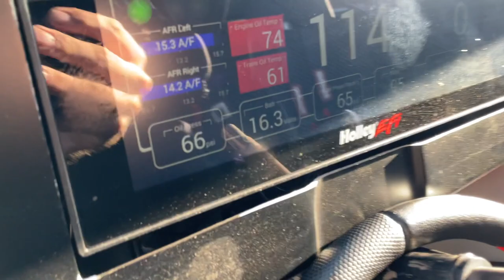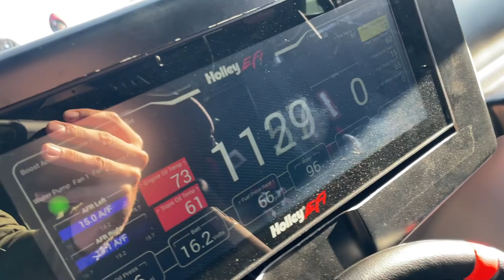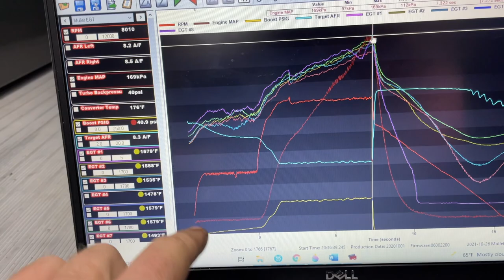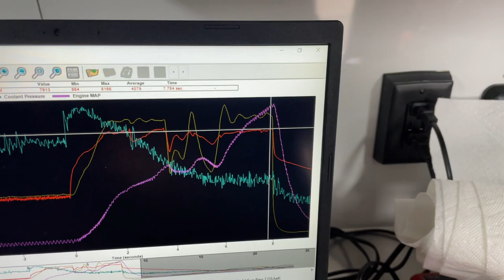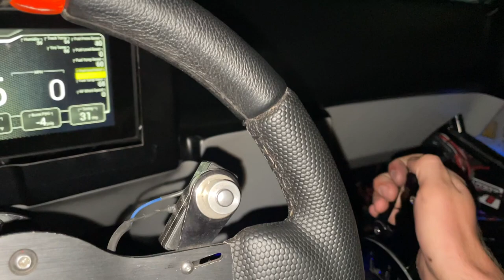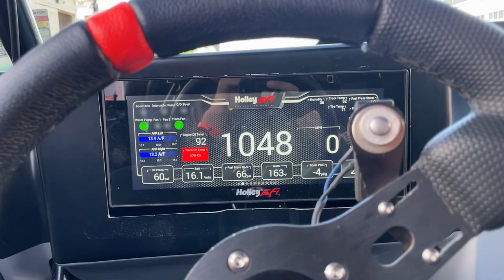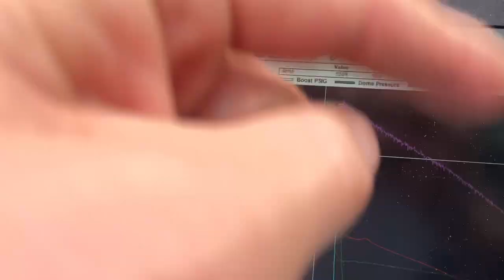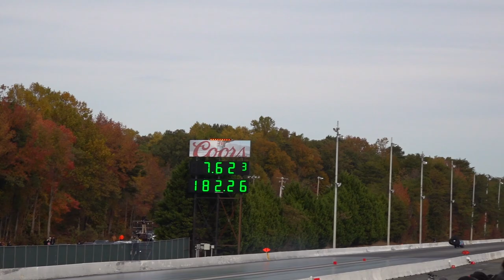World Cup Finals Day 2 & 3 - Mullet BARELY Qualified... Entering Eliminations Blindly!!!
Just when we though we had Mullet under control... World Cup Finals has been a battle!